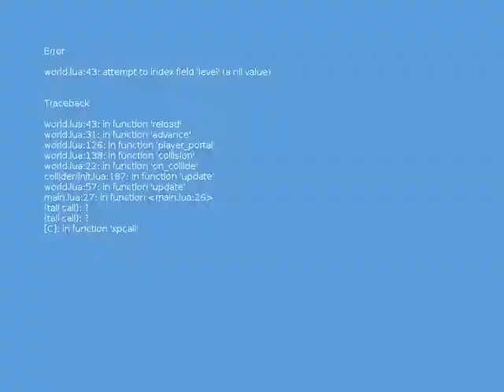Pastel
Controls: hold down and drag left click near your character; if you're lucky you can also use the left analogue stick of your Xbox 360 controller.

Assets - Various public domain / commons sounds and graphics (see readme)